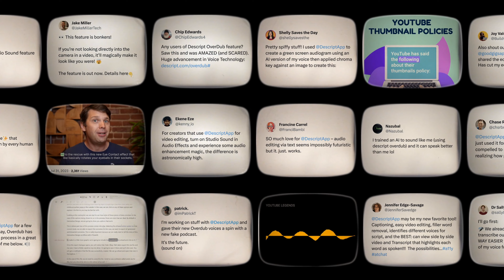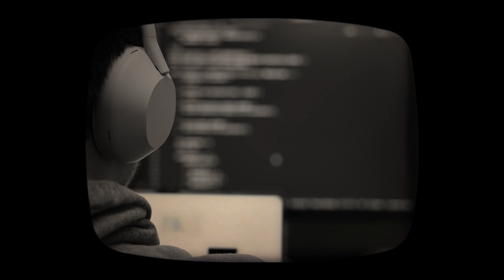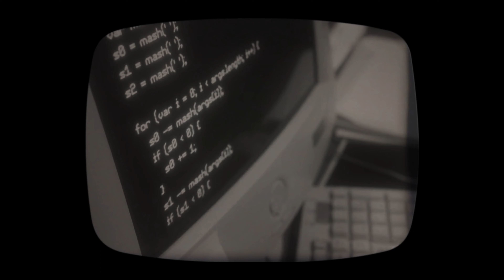Descript's new AI features: the future is now!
Descript is launching a series of new AI features, designed to actually be useful to your video and audio editing workflows. To kick things off, we’re introducing an all-new version of our in-house AI voice tool. Think space-age capabilities like text-to-speech and lightning-fast authorization.

The old Overdub could get you where you wanted to go, but with our new AI voices, we’re handing you the keys to a rocket ship. You can make an AI voice of yourself lickety split, with voice training and verification coming hot and fast. And the quality is much, much better—so good that it’s now possible to create an entire voiceover without recording a single word.

In the next 8 or 10 weeks we’re gonna drop a whole series of new AI features. All built right into Descript’s workflows. Keep your radios and televisions tuned to our YouTube channel for more updates and dispatches…from the future…today!